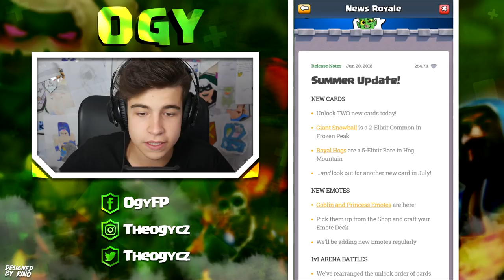ogy a jeho nový clash royale video!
🢃 Kupuj merch! 🢃

    ☞ Mikrofon?
    ➥ Rode NT-USB
    ☞ Postprodukce?
    ➥ Sony Vegas 14
    ☞ Kamera?
    ➥ Panasonic G7, 12-60mm
    ☞ Vypadáš tak na 17, kolik ti je?
    ➥ 15, heh.